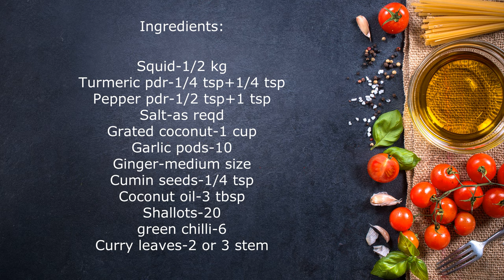രുചികരമായ കണവ തോരൻ || kanava thoran kerala style || koonthal thoran || Squid Recipe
Ingredients:

Squid-1/2 kg
Turmeric pdr-1/4 tsp+1/4 tsp
Pepper pdr-1/2 tsp+1 tsp
Salt-as reqd
Grated coconut-1 cup
Garlic pods-10
Ginger-Medium size
Shallots-20
Green chilli-6
Curry leaves-2 or 3 stem